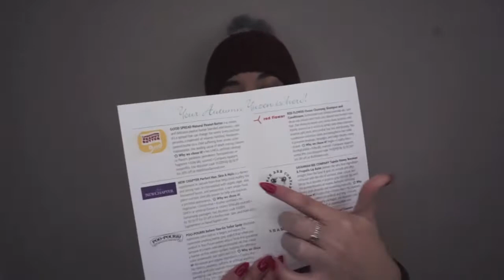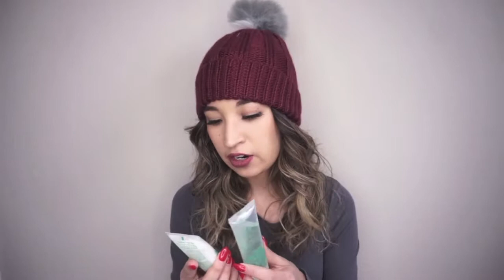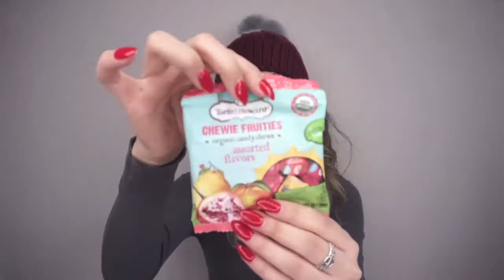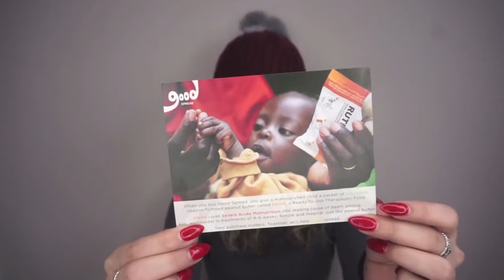Yuzen Box Review & Giveaway!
Winner will be selected March 8th, 2018